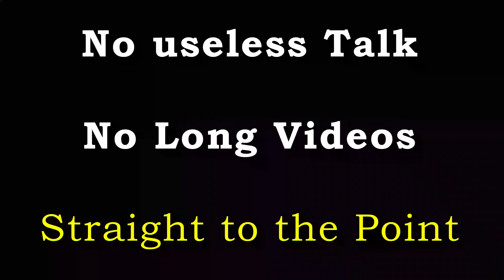Crazy Experiments | Crackers Experiment | Science Secrets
Amazing Experiments videos of snake Crackers